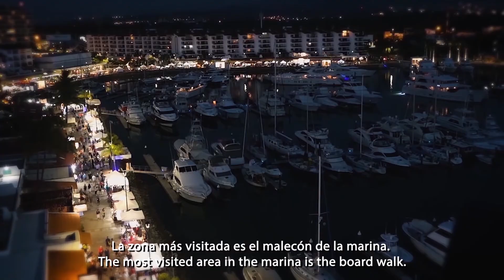Marina Vallarta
Video promocional de Marina Vallarta, que se transmite en el canal de hoteles Info Channel. Para grabar este video utilizamos el tour City FunTastic. Consigue tus boletos del tour sin costo mencionando este video. ;)